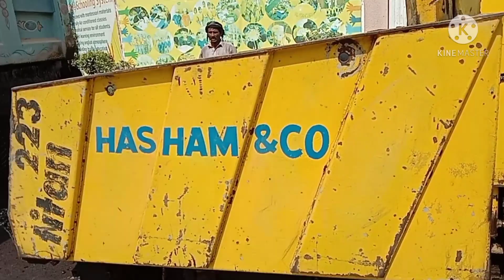how to Hasham& co companyModern Road Construction Machines - Amazing Extreme Asphalt Paving Machine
Modern Road Construction Machines - Amazing Extreme Asphalt Paving Machine ▶ 1
721,022 views•Jun 1, 2020

4.4K

347

SAVE

Optimum Tech HD
Modern Road Construction Machines - Amazing Extreme Asphalt Paving Machine.

1- METALBACFARBE
Horizontal Road Marking Signs Made With Preformed Thermoplastic Material:

3 - 24' Custom MoDOT Drum saves construction time - the best way to cost-effectively place small to large ditch paving and concrete flumes

5 - Concrete Pavement Construction with SP-1200 (Wirtge
Wirtgen WR200 Cipr Malaysia
jabrull zainol
Asphalt & Tarmac Surfacing Specialists - Barber Green Tarmac Laying - Total Driveways
Search Creative